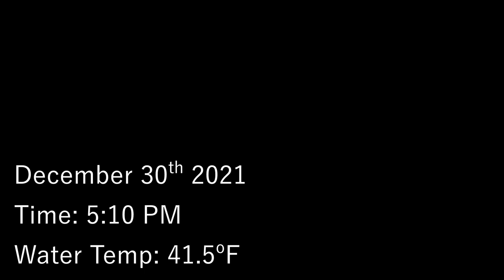We Did NOT Want to Catch These BIG Fish (Walleye Fishing Fail)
Things do not always go as planned. Hit a creek mouth on the river near Pittsburgh for some winter walleye night fishing during high muddy water. The walleye did not cooperate (caught a couple) but we ended up accidentally hooking into some much bigger, uglier fish. Weather was partly cloudy with a high of 60 F. Water temperature was around 41.5 F.

Filmed on 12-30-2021, 5:10 PM - 8:00 PM

Lures/Bait:

4'' Bass assassin sea shad assassin

Line:

15 lb Cortland Master Braid